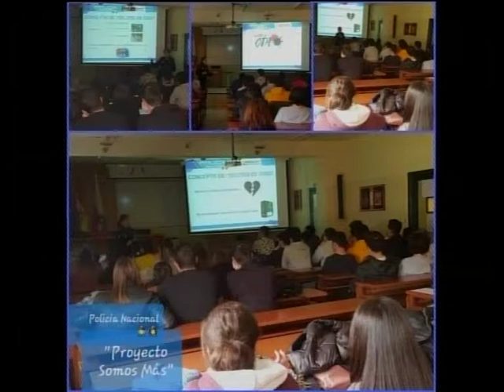CPM 8 MAYO, POLICÍA NACIONAL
La Jefa de Comunicación e Inspectora de la Policía Nacional en Cantabria, Diana Mirones, repasa algunas de las intervenciones en las que han trabajado en las últimas semanas...